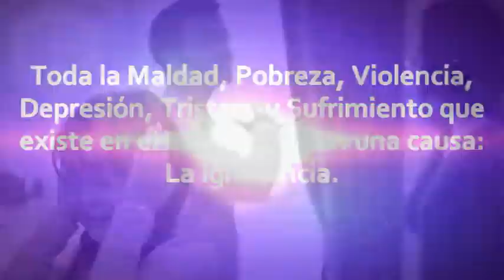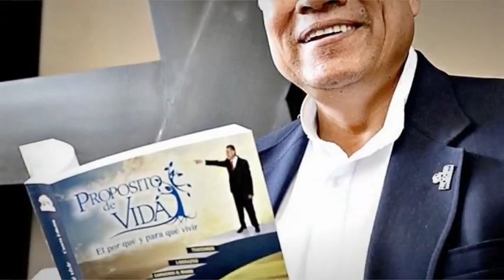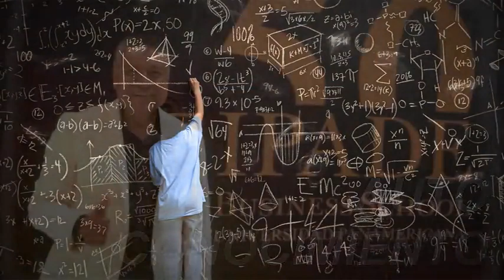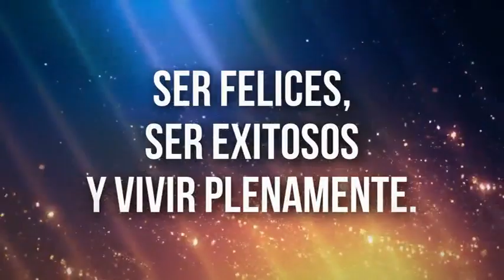CAPACITACION A EMPRENDEDORES Y EMPRESARIOS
AMIGOS, AMIGAS, ES UN GUSTO PODER SALUDARLOS Y DESEARLES UN FELIZ DIA. TRANSMISION EMITIDA EL DIA VIERNES 24 D E ABRIL DE 2020 EN LAS INSTALACIONES DE PROPOSITO DE VIDA, CAPACITANDO A EMPRENDEDORES Y EMPRESARIOS DE MONTERREY. MEXICO Y EL MUNDO.. SI TE LA PERDISTE, AQUÍ LA PUEDES DISFRUTAR.

SI QUIERES PEDIR INFORMES ACERCA DEL PROGRAMA, TE DEJO LOS DATOS NECESARIOS PARA QUE NOS PUEDAS CONTACTAR.

NO DUDES EN CONTACTARNOS, YA QUE PARA NUESTRAS CONFERENCIAS AL PUBLICO TENEMOS CORTESÍAS O PASES PREFERENCIALES PARA TI, Y TODA TU FAMILIA A PRECIOS ACCESIBLES.

TE ESPERAMOS